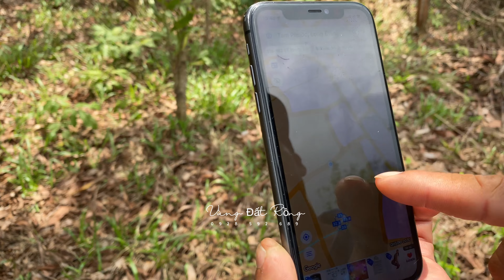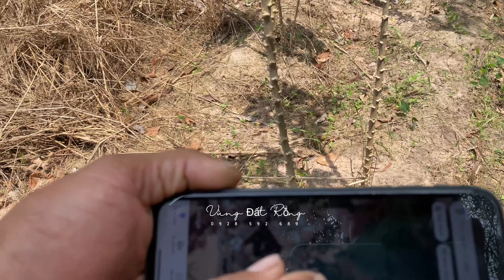Cần bán gấp 7 sào đất có view đẹp ở xã Tam Phước huyện Long Điền|CSM Land|Vùng Đất Rồng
Vùng Đất Rồng - Kết nối & Chia sẻ
Kênh hiện có 2 Sê ri chính:
 - CSM Land: Sê ri về Bất Động Sản.
 - 7 Viên Ngọc Rồng: Sê ri về các hoạt động Sản Xuất, Kinh Doanh, Khởi Nghiệp, Giao Thương.

- Stk ngân hàng VND: 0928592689 - Nguyen Van Hau, tại ngân hàng VPBank.
- Bank number USD: 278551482 - Nguyen Van Hau, tại ngân hàng VPBank (VIETNAM PROSPERITY JOINT STOCK COMMERCIAL BANK).